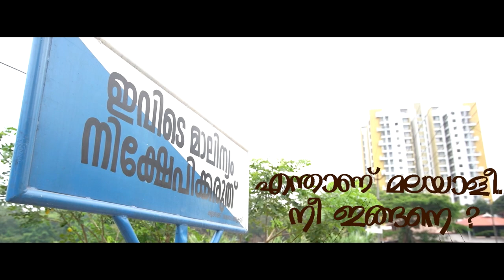The Waste| PSA | Mecartin | Harry Prasad | Shilpa George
Public service advertisment by Lock Down Company
Casting: HarryPrasad & Shilpa George
Edit & Creative Direction by
Produced By : Shilpa George
Story, Screenplay & Dialog By : Mecartin
Camera By  : Prajil Prabhakar